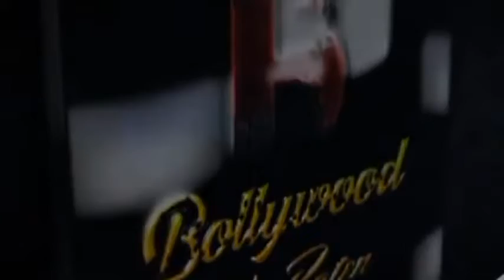Parichay Animation Studio Press Meet film PAANILOK EP Anup Dey, Director & Producer Ankit Dey